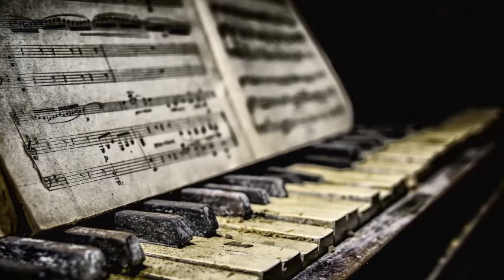"Resposta" Carlos Navas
Bem Vindos !! 🎧  Este vídeo é apenas para fins de divulgação e entretenimento (Sem fins lucrativos e Não Gerando  Receita).

Ninguém pode calar dentro em mim
Essa chama que não vai passar
É mais forte que eu
E não quero dela me afastar
Eu não posso explicar quando foi
E nem quando ela veio
Mas só digo o que penso
Só faço o que gosto
E aquilo que creio
E se alguém não quiser entender
E falar, pois que fale
Eu não vou me importar com a maldade de quem nada sabe
E se alguém interessa saber
Sou bem feliz assim
Muito mais do que quem já falou ou vai falar de mim

Composição : Maysa